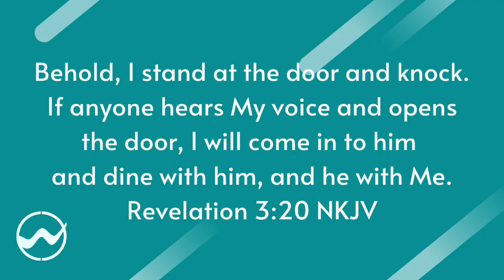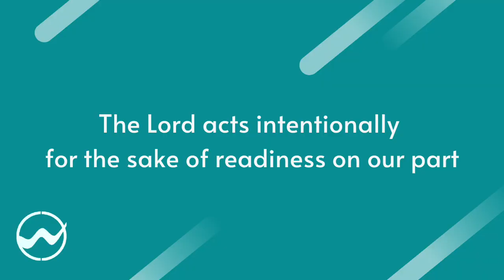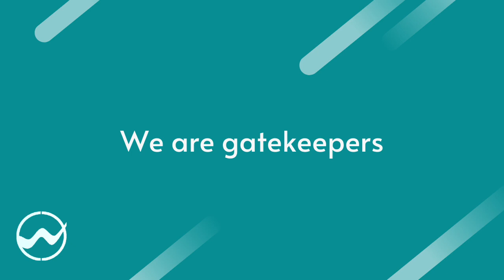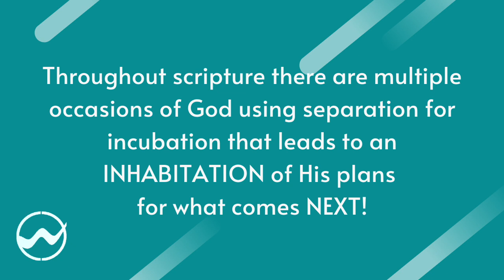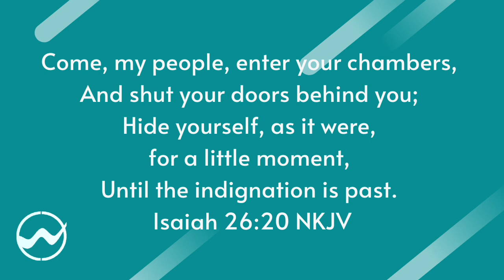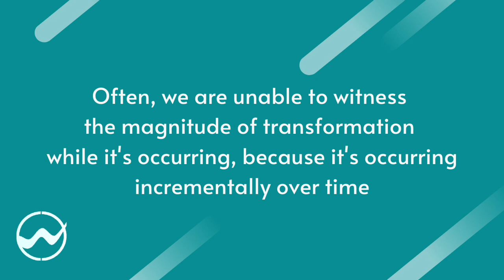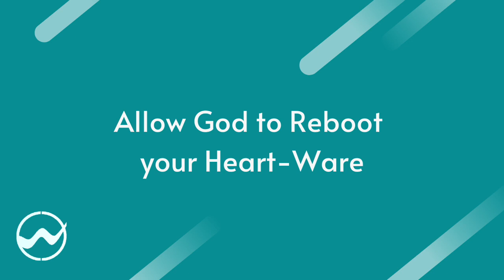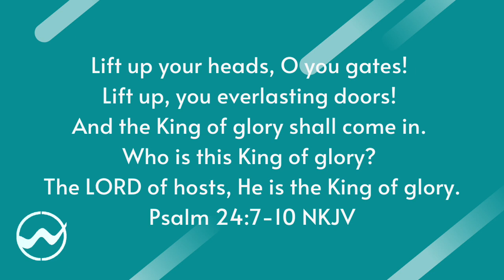CWC Riverview // Virtual Sunday Service: That Sound is the Lord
Host: Pastor Jon Quigley

Welcome to CWC Riverview's Virtual Sunday Service! We invite you to follow along with our Virtual Message Guide located and check out our Sunday worship playlist for today's worship experience.

Be sure to follow the journey at our like our Facebook page, follow us Instagram

Now we invite you to worship with us today as our Lead Pastor, Jon Quigley speaks to you and your family at home a powerful Word from the Lord titled "That Sound is the Lord."

We welcome your online giving through our secure PayPal portal from our website.

Let's keep the likes and subscriptions going. We invite you to share this page with your family and friends.